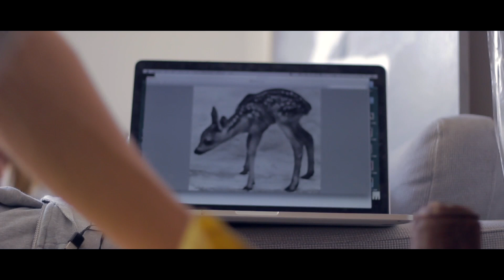ERNEST ZACHAREVIC EXHIBITION AT MONTANA GALLERY BARCELONA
Con motivo de la exposición 'Rock, Paper, Scissors!' Edgar Lledó ha estado acompañando a Ernest Zacharevic para acercarnos un poco más a su trabajo. Tanto en el estudio como en la calle, el siguiente vídeo nos lleva al lado del artista lituano con una intimidad privilegiada.
Due to the exhibition "Rock, Paper, Scissors!" Edgar Lledó went along with Ernest Zacharevic to be able to come a bit closer to his artwork.
As much in the studio as in the streets... this following video brings us along with the lithuanian artist on a more intimate level.

Opening Thursday 20th of March 2014 from 8 pm.
Exhibition open from 21st of March until 3rd of May 2014.